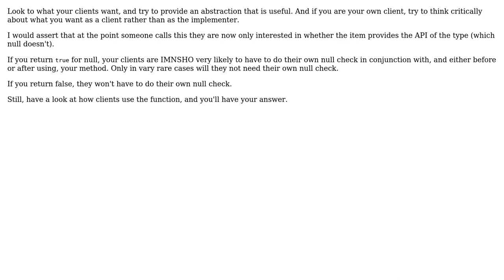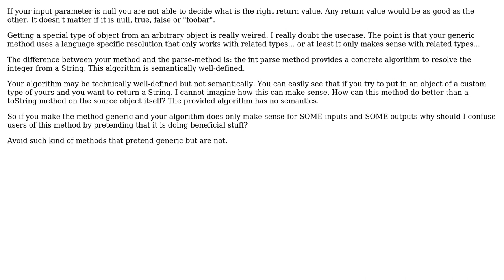Should I return true in a method that casts null from one object type to another?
Software Engineering: Should I return true in a method that casts null from one object type to another?

With thanks & praise to God, and with thanks to the many people who have made this project possible! | Content (except music & images) licensed under CC BY-SA | Music | Images & others | With thanks to user oopexpert user Mage Xy user Erik Eidt and the Stack Exchange Network Trademarks are property of their respective owners. You are responsible for your own actions.